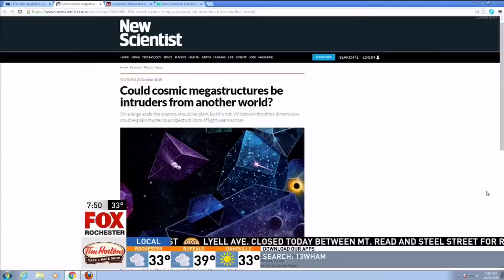RIT on TV: RIT expert interviewed about cosmic "Mega-Structures" on WUHF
RIT Astrophysicist Brian Koberlein speaks with Fox-WUFH about the possibility that scientists at Penn State might have recently discovered signs of alien intelligence circling a distant star.